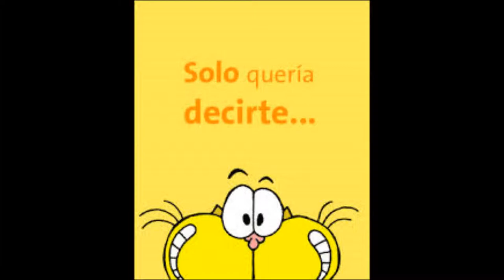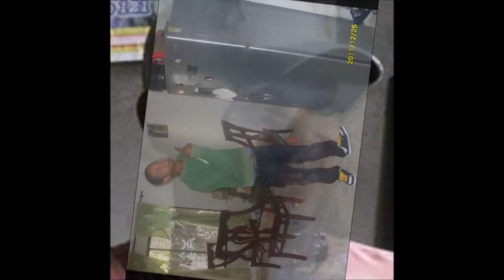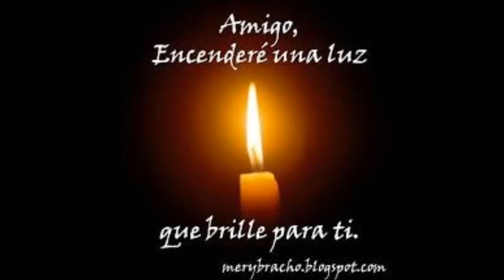my frend mary castillo